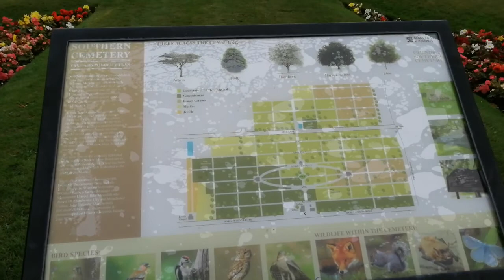Couthern Cemetery Manchester